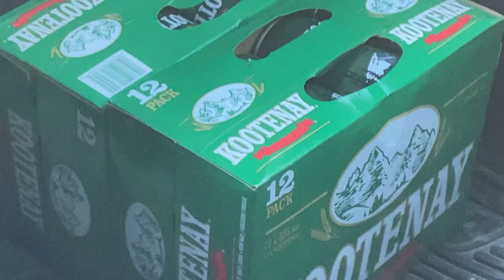Skier Almost FALLS OFF CLIFF - Whistler Blackcomb One Ski Wonder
I wound up in an interesting predicament on Blackcomb mountain in Whistler, BC. I was skiing Molly’s Reach, a highly consequential line above the Crystal Express Chair. Upon dropping in my ski instantly released. The timing could not have been better. Watch until the end for the whole story of how I lost my ski, rode on one ski to the base and managed to get my ski back a few days later from the Legendary Blackcomb Ski Patrol.

Check those bindings and crank those dins!!

(use my link for a free invisible selfie stick!)
Camera: Go Pro Hero 7/8

Neck Gaiter
Favourite Socks

Ski Tuning:
Ski Vices
Waxing Kit
Edge Sharpening Kit

First Aid Kit
StormProof Matches

Cooking
Water Bottle
Fuel Pump
Fuel Bottle
Pocket Rocket Stove

Handy Items:
Hand Warmers
Boot Glove
Waterproofing Outerwear
Portable Boot Liner Dryer